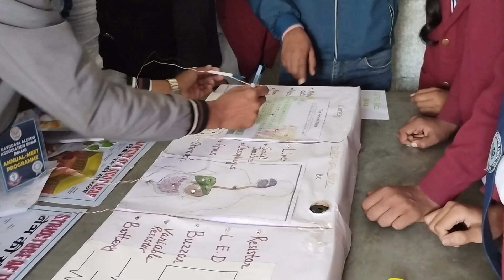Continuity test of Question & Answer I Science Exhibition in JNV